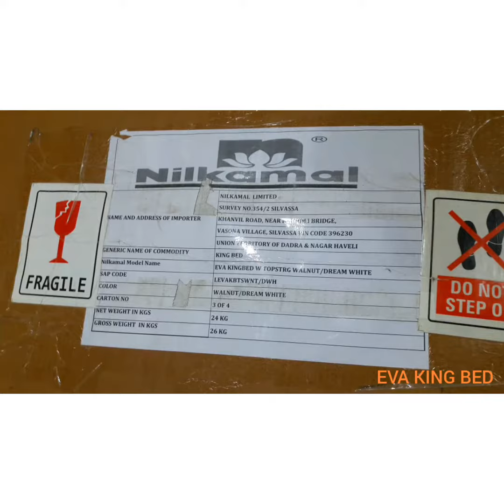NILKAMAL EVA KING BED ASSEMBLED BY P L TRADERS, FURNITURE PLAZA & HOME DECOR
A EXCLUSIVE STORE OF NILKAMAL FURNITURE IN JAIPUR RAJASTHAN